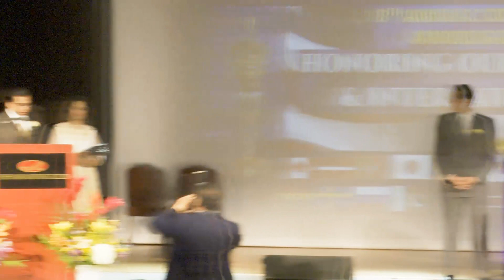Multi Ethnic Advisory Task Force presents 8th Annual Congressional Awards Gala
DescEvent: Multi Ethnic Advisory Task Force presents 8th Annual Congressional Awards Gala honoring our community and International heroes.
Venue: Meadows Convention Center, 2950 W Golf Road, Rolling Meadows, IL 60008
ription